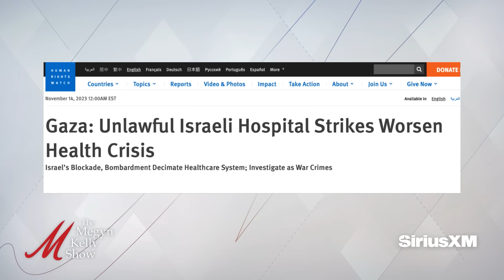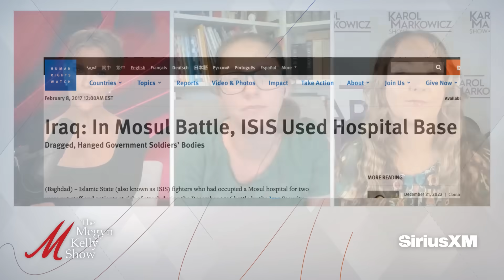The “Disgusting” Media Continues to Not Care About Israel, with Bethany Mandel and Karol Markowicz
Megyn Kelly is joined by Bethany Mandel and Karol Markowicz, authors of "Stolen Youth,” to discuss the media’s dishonesty about Israel, labeling Israel’s military as “terrible,” the different conspiracy theories and false narratives they continue to report, Al Jazeera’s propaganda, and more.